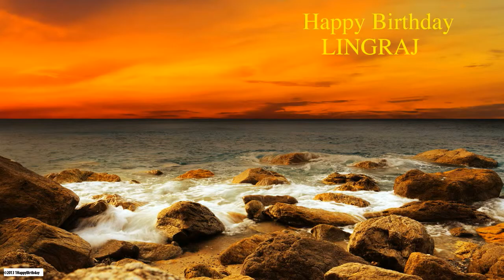Lingraj Birthday Nature & Naturaleza